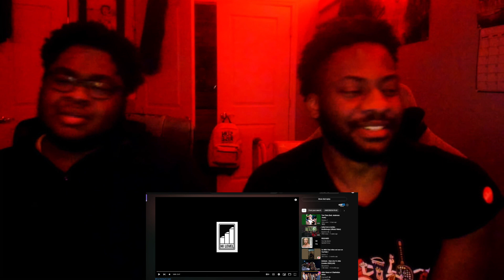Reacting to Cordae - Two Tens (ft. Anderson .Paak) (Paak SLID!!)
What songs should we do next?
@BezelBeats on Instagram Twitter
@YoungYokami on Twitter